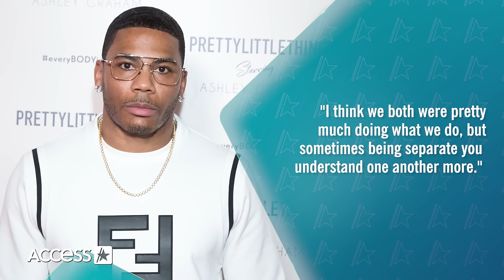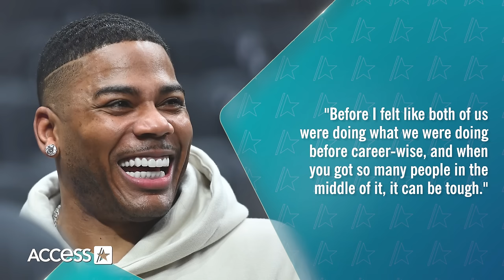Ashanti Is Pregnant & Engaged To Nelly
Ashanti and Nelly are expecting their first baby together! On Wednesday, the 43-year-old revealed she is pregnant with her and Nelly’s first child and confirmed to Essence that they are engaged! The singer shared the baby news in an Instagram video, putting to rest months of fan speculation about whether she and her rapper beau are expanding their family. The clip shows the singer backstage preparing for a performance as her entourage asks how much longer she needs to get ready. "I'm gonna need about nine months," Ashanti responds. Ashanti tagged the hip-hop star in the post and teased fans further with a playful caption, writing, "Baby baby baby baby" alongside heart and laughing emojis. This will be the singer's first baby. Nelly is father to two grown children from a previous relationship and he also adopted his late sister's kids after she passed away from leukemia in 2005.

00:00 - Ashanti, 43, confirmed she is pregnant
00:30 - Ashanti playfully teased the news in an Instagram post
00:57 - Ashanti also confirmed she is engaged to Nelly
01:17 - Nelly & Ashanti's dating history